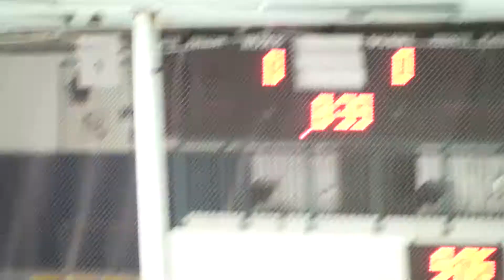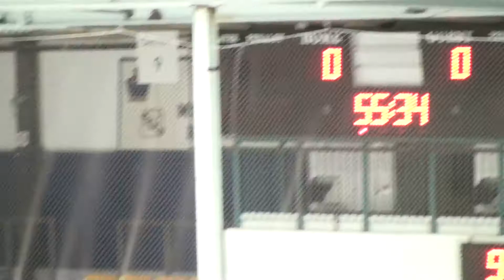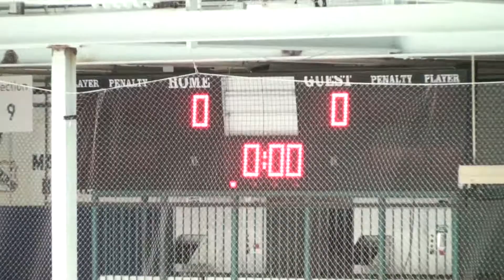20170918R_RHS - P1